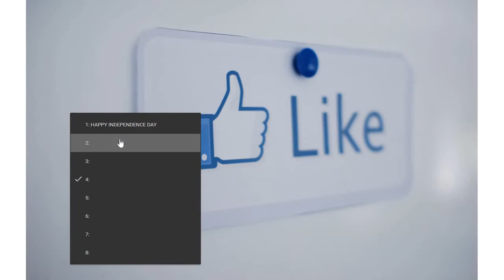happy independence day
15 th AUGUST INDEPENDENCE DAY